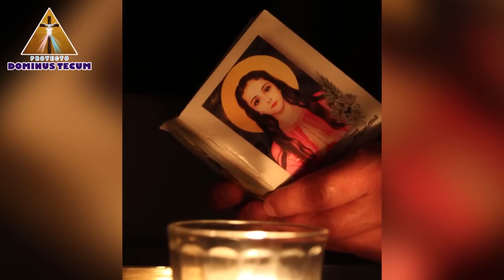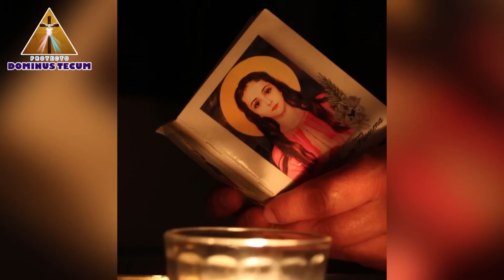NOVENA A SANTA FILOMENA - PATRONA DE LOS CASOS DIFÍCILES, DESESPERADOS E IMPOSIBLES DIA 8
Créditos:
- Tema del Canal: David Domínguez